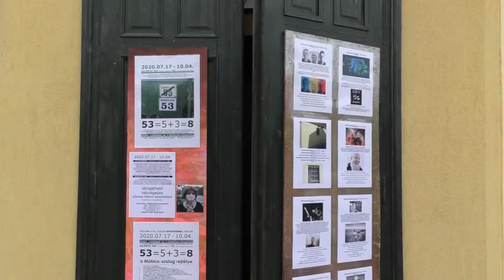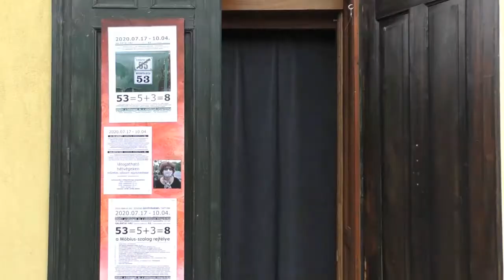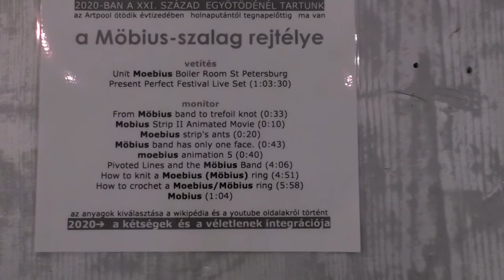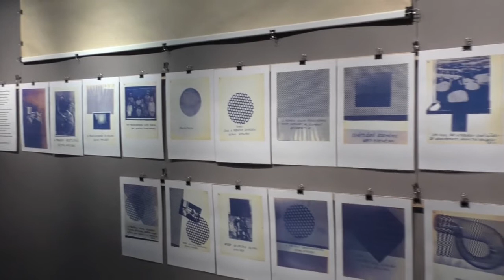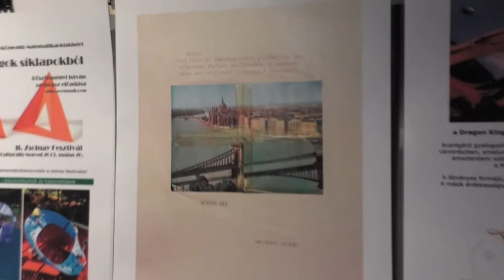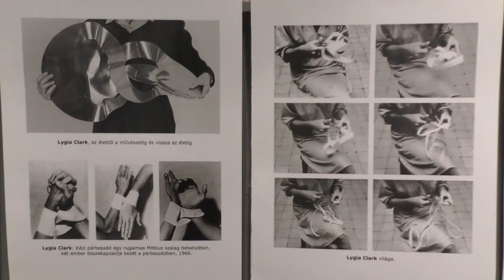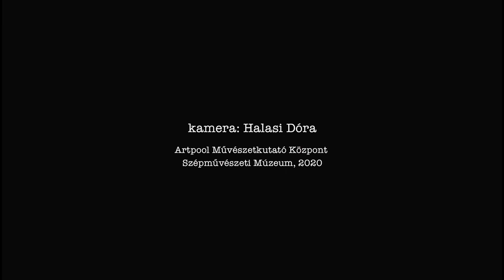A Möbius-szalag rejtélye. A 2020-as Artpool projekt Kapolcson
Galántai Ház - K53 - Kiállítótér
a Möbius-szalag rejtélye
a kétségek és véletlenek integrációja
a 2020-as Artpool projekt Kapolcson

kurátor: Galántai György

kamera: Halasi Dóra
Artpool Művészetkutató Központ - Szépművészeti Múzeum